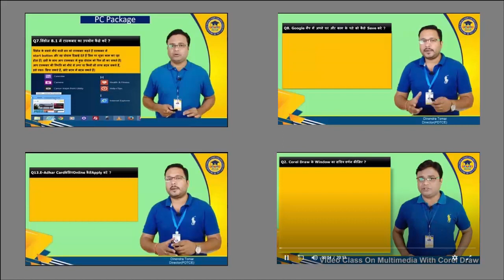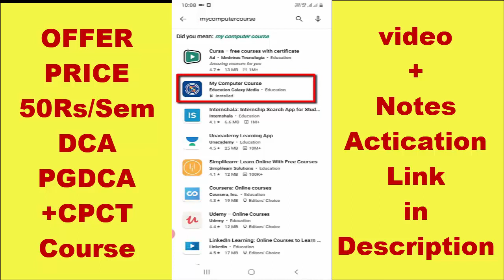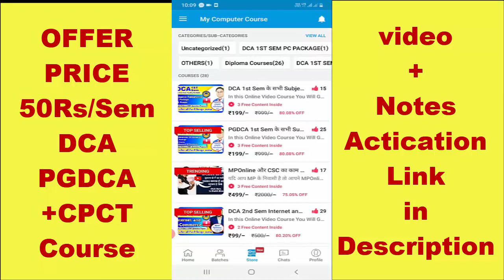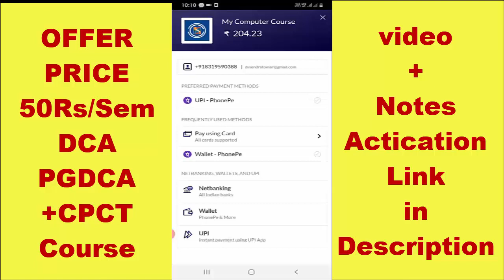घर बैठे DCA PGDCA की पढ़ाई कैसे पूरी करे - By TOMAR Institute Of Computer